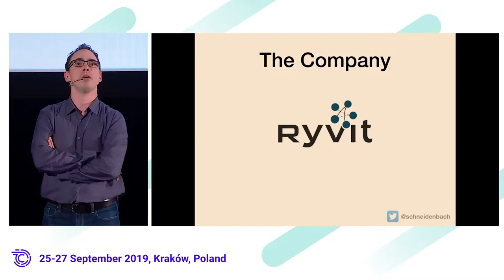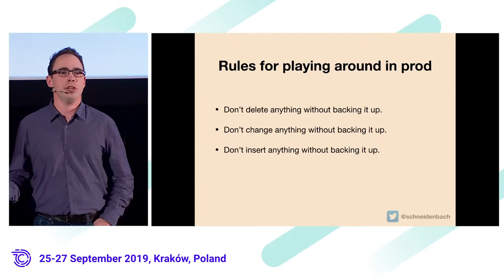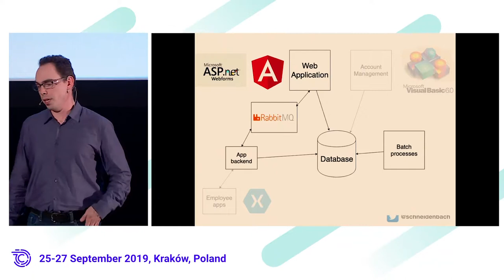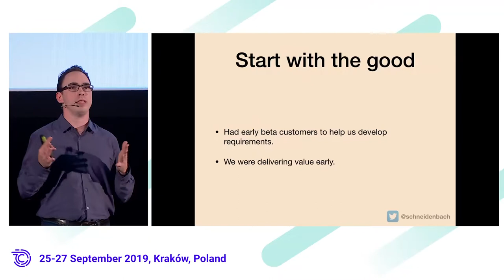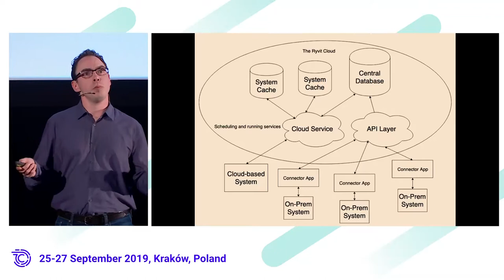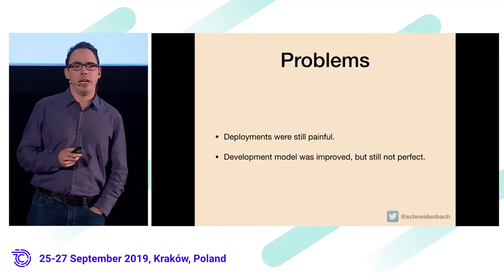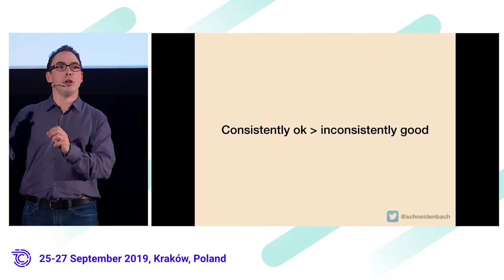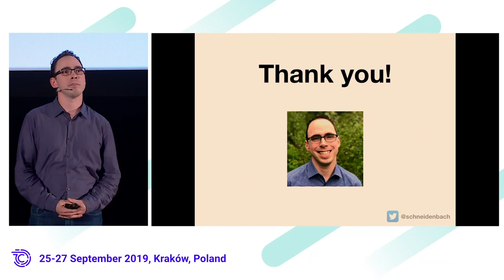Spencer Schneidenbach - Three Rewrites, One Startup - An Architect's Journey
Picture this: you're a senior engineer at your company who, one day, is thrust into the architect role. Suddenly, you're having to think about things that you've never thought about - what's the difference between a microservice and a service bus? How do I design a scalable system for tomorrow without overengineering today?

Better yet, if you're at a startup, do all that - and still be responsible for code reviews, development, and coaching of junior devs. How can a fledgling architect possibly "do it all" - and more importantly, do it well?

Luckily, someone has gone down that path (and is still going)… and he's ready to share his story.

Attend Spencer's talk and hear about how he, as a senior engineer, had to grow into the architect role. We'll discuss the problems faced, the critical "decision points" he made from an architecture standpoint, the results of those choices, and how he helped guide the business through three architectural rewrites - all in a span of four years!